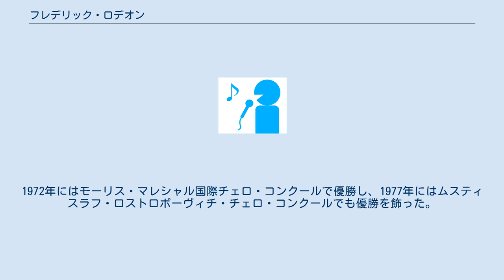フレデリック・ロデオン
フレデリック・ロデオン（Frédéric Lodéon, 1952年1月26日 - ）は、フランスのチェロ奏者、指揮者、ラジオパーソナリティ。
 パリの生まれ。
アルベール・テタールにチェロの手ほどきを受けた後、パリ音楽院でアンドレ・ナヴァラにチェロ、ジャン・ユボーに室内楽を学ぶ。
1969年にチェロ科の、1970年に室内楽のそれぞれプルミエ・プリを得てパリ音楽院を卒業した。
1972年にはモーリス・マレシャル国際チェロ・コンクールで優勝し、1977年にはムスティスラフ・ロストロポーヴィチ・チェロ・コンクールでも優勝を飾った。
 1990年以降指揮者としても活動を始め、リヨン国立管弦楽団、トゥールーズ・キャピトル国立管弦楽団、ボルドー・アキテーヌ国立管弦楽団、フランス放送フィルハーモニー管弦楽団等に客演を重ねた。
 1992年からは放送局のフランス・インターで音楽番組「カルフール・ドゥ・ロデオン」を始め、そのプロデューサー兼プレゼンターを務め、1999年からはラジオ・フランスのコンサート番組のプロデューサー兼プレゼンターを任されるようになった ^ resmusica.com ^ valmalete.com